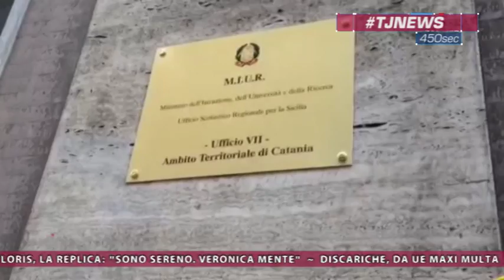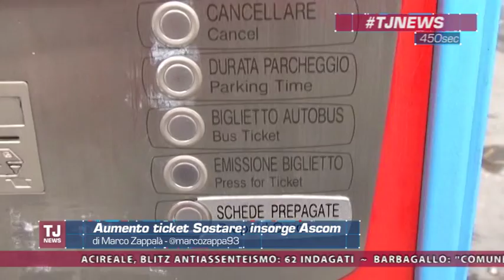Tj News del 12 febbraio